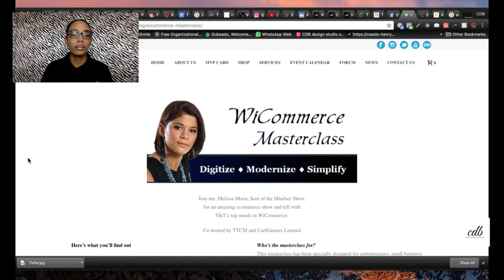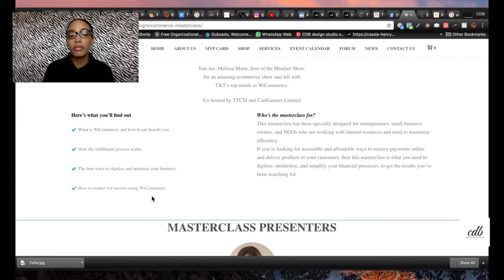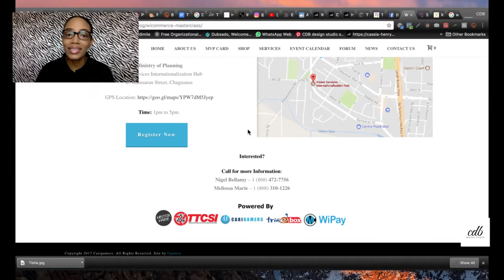Selling Professionally Online...Trinidad & Tobago/ Caribbean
Selling Professionally Online...